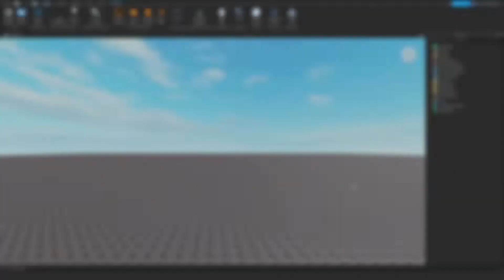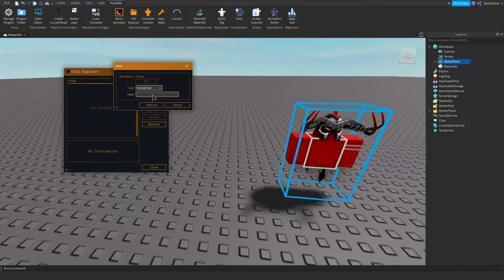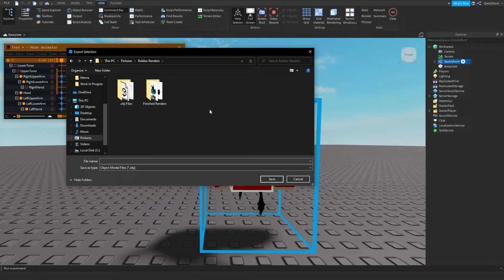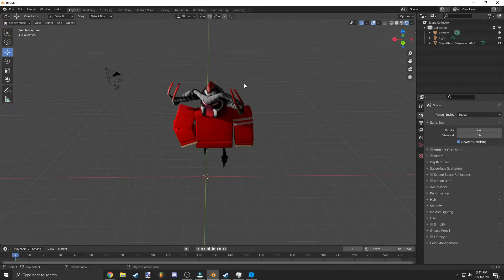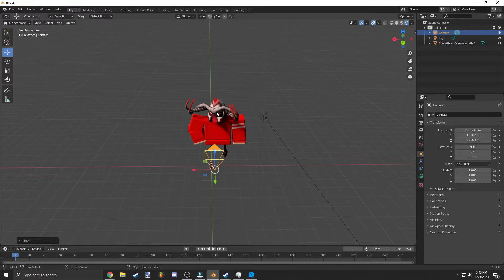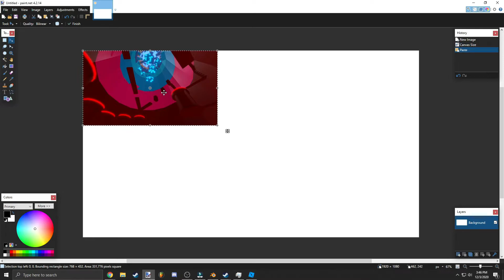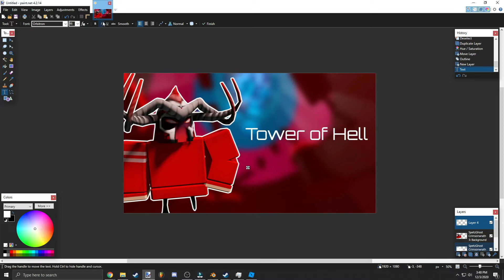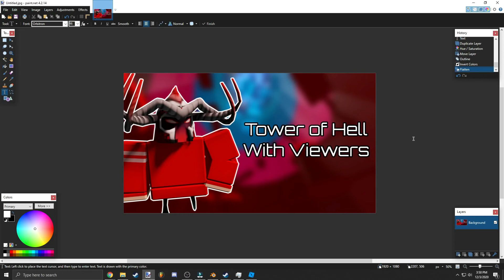How to Make Roblox Thumbnails for YouTube (BLENDER, PAINT.NET, MOON ANIMATOR)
This tutorial walks you through how to create your very own thumbnail for a Roblox video. Keep in mind that the programs I use that are listed in the video title doesn't mean that it's only going to work on these programs. It can be easier to follow along if you have these installed, but other picture editing softwares or avatar plugins can most likely work but you may need to do a couple things for it to work properly. Hope you enjoyed this tutorial and I hope you learned something out of this!